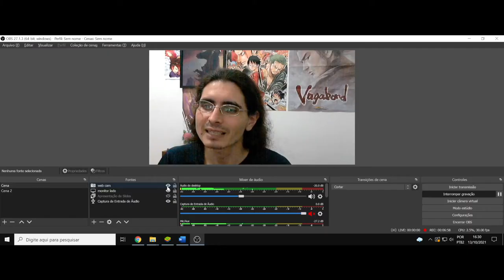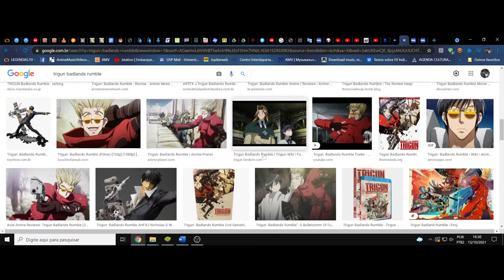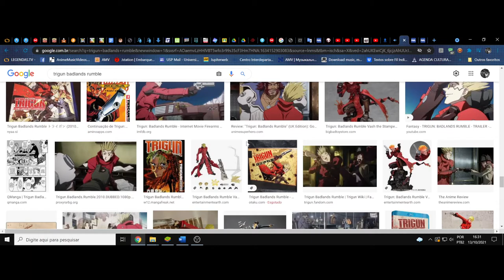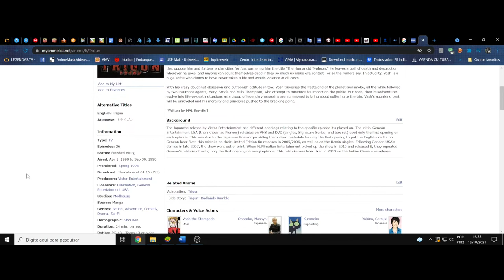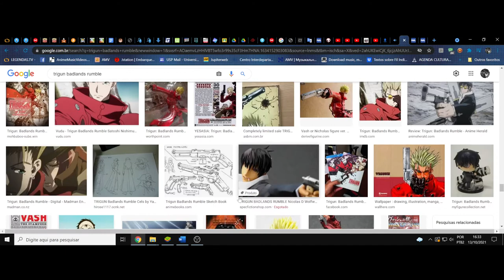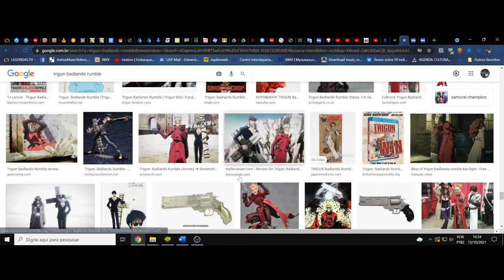(FD) Trigun: Badlands Rumble. A ética do pacifismo dentre a poeira fraternal